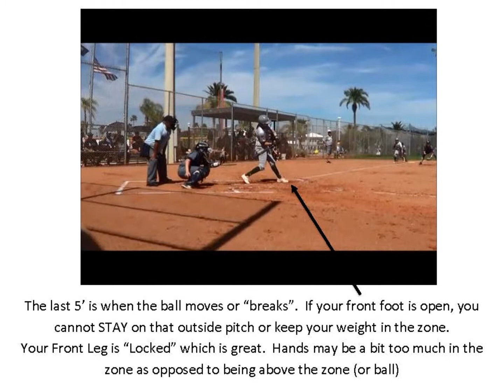Neysa Madiera Beach March 3rd